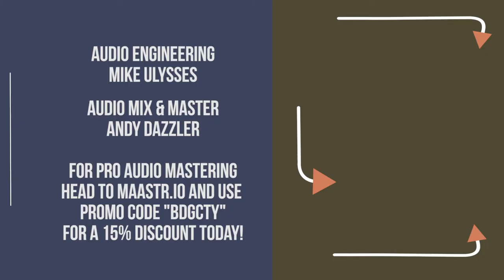POOLSIDE LEPER SOCIETY - "Razor Blades and Cellophane" - BRIDGE CITY SESSIONS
Mix and Master - Andy Dazzler

Camera Crew - Nick Wilson

Video Editor - Doug Reimer

Theme song performed by Brian Pretus of Pears the band